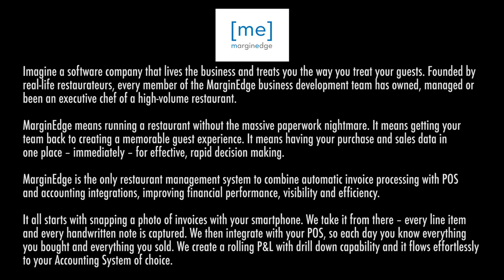8 ways to make your restaurant more profitable with Dean Small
MarginEdge reliably takes back office paperwork down to 2-3 minutes a day.

In between, our tech:
- does data entry of all of your invoices
- updates pricing on your inventory sheets (food and beverage)
- updates your ordering sheets
- keeps your recipes – prep and plated – prices up to date with a real time kitchen recipe viewer
- alerts you if the prices of key ingredients jump
- determines theoretical food and beverage cost/usage vs actual

We are restaurant people, so we want to keep it simple. No setup fee, no POS integration fee, unlimited invoice processing and unlimited support.

Today's video:
Dean Small is a graduate of the Culinary Institute of America, where he apprenticed for two years at Windows On The World.

In 1985, Dean became Director of Culinary Development and Purchasing Manager at El Torito Restaurants, which operated more than 220 units and 12 restaurant concepts, with operations grossing over $420 million.

In 1988, Dean founded Synergy Restaurant Consultants to provide innovation and efficiency strategies to restaurants and food manufacturers. Since then, Synergy has been a food, beverage, and operations resource to over 225 national restaurant chains and independent operators.